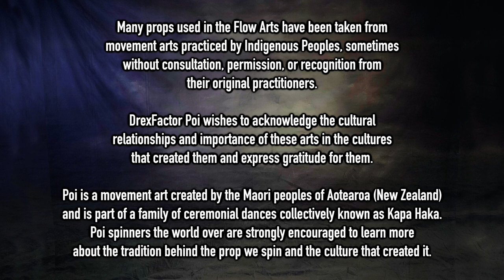Flowtoys Podpoi | Mesmerizing Poi Dance Performance in Washington, DC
Get ready to be mesmerized by my poi dance performance in the picturesque Pershing Park in Washington, DC. Shot with a moving steadicam, the video features stunning post-production effects that capture the trails of the poi as they spin to the beat of "Refugees" by Atlas Genius. Whether you're a beginner or a pro, Flowtoys' Podpoi will help take your poi dancing to the next level. Watch the video now and see for yourself!

And special thanks to my non-business Friends of the Channel:
Pekha Pekkonen

A huge thank you to this month's Flow Supporters:
Lane Lillquist
Ky Lee
John Pasquariello
Jaime-Lynn Rodd
Samantha Ponga
Clayton Burke
Ben Reynolds
William Pearson
John Gruber
Kathleen Griswold
Elisabeth
Christina S
Yuna Kim
Erin Fitzgerald
Juliette Laurier
Sean Connell
Adrian de Leon
Maxim Fateev
Dom
Will
Brom Brawner
Kathleen
Mikey
Carmen
Carrie Fitzgerald
Deon Fox
James Chavez
Liene Verzemnieks
Wynne Hunkler
crackinthekraken
Skyla Harris
Cameron Olguin
Vitaly Gashpar
Robyn Ellis
BJ ✨
Michael LaHood
Christaff
Skyler G
Alison Keroack
Nina Simon
Jordan Aguirre
Fairy moon Deva (Jill Danskin)
Zachary Stephens
Austin Yo
Xeno
Phlip Purple
JF
Manuela Bellydance
Tina McDonald
Carys Matar
Jessica Nunno
Kate Marusina
Stephan Scheiderer
Sarah H.
Beki Burg
Anna
Mindi Luke
David Diaz
David Sturman
Sheri Morgan
John Pasquariello
Paul Kim
Jay
Nate Techlin
Donyele Wakelin
Kelly King
Eric Montijo
Brian Huddleston
Patricia Lee
Shane Kirkley
Bianca Williams
Bloodsong
Jim Martin
Ania Swiniarska
Dan Sulfaro
Dana Ma
Siryn
Alex Ciminian
anaMC
Alfred Blackman III
Aaron Freeman
Steffi
ryan aft
Amanda
Auron Wyse
Arlene Smith
Lexi Nichelle
Lunaris
jimid
Mr Mom
Will384
Brian Acosta
Parmita Dalal
Marshall Rhodes
Scott Coley
S Jones
Flow Mayhem
Jeremiah Johnston
Sterling Bishop
Dean Ritts
Alexis
Russell Paac
Finn Bell
Alix Moore
Laura Conner
Jameel Alsalam